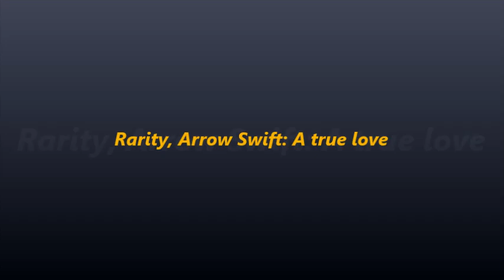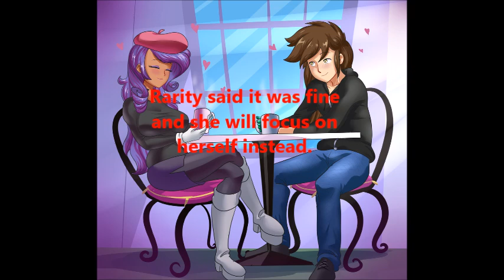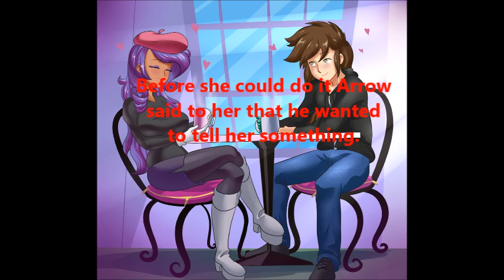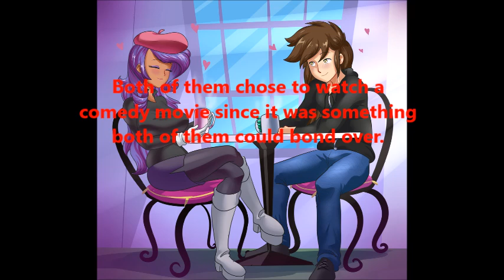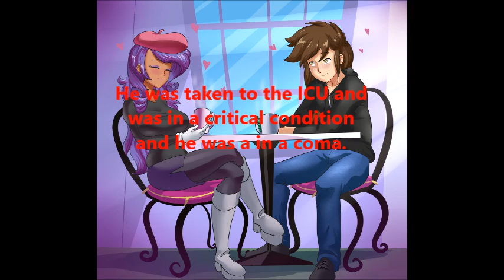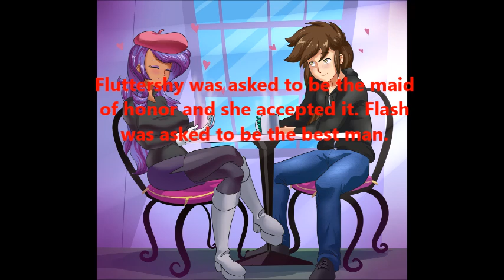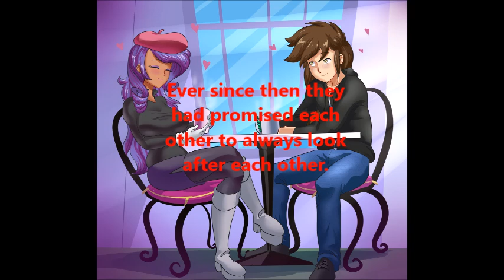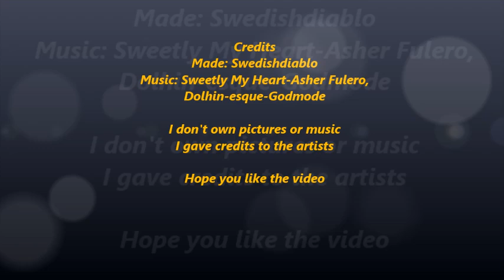Rarity, Arrow Swift: A true love (Birthday gift to Lord Acidicus)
A short fanfiction MLP FiM film about Rarity and Arrow Swift.